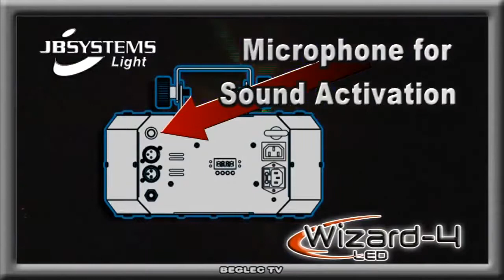JB Systems «Wizard 4»